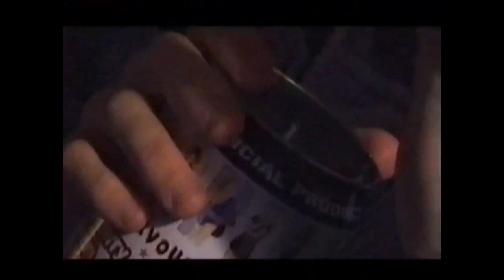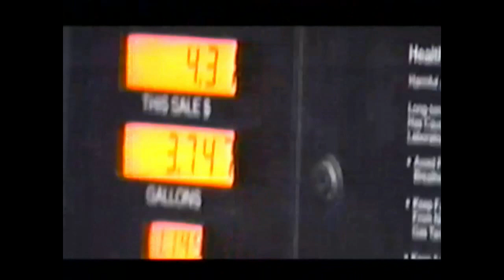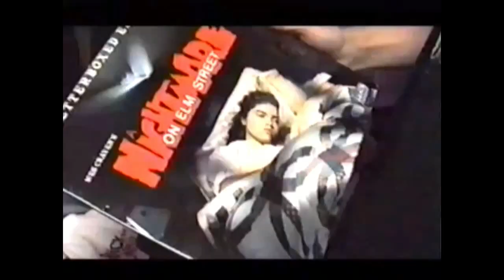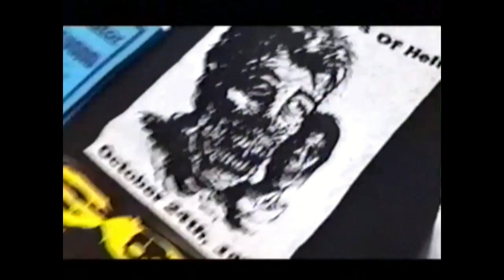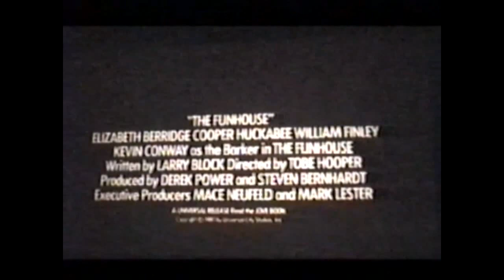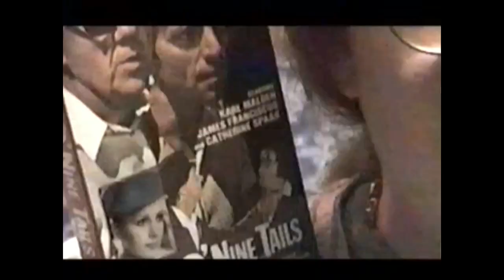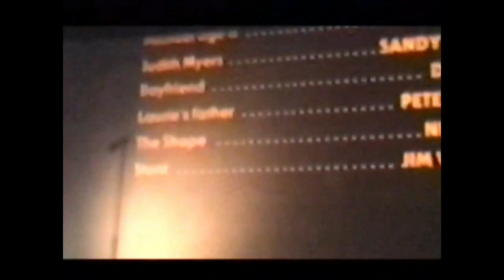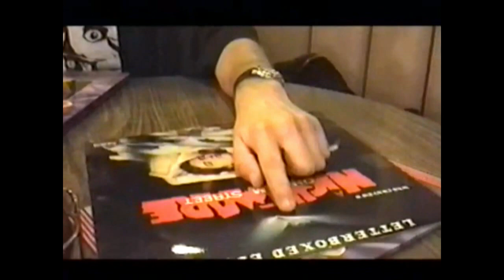Exhumed Films 7th Show - Halloween - October 9, 1998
10/9/98:
October '98 marked the one-year anniversary for Exhumed Films and to celebrate, Exhumed put on a double feature event every other week in the month of October. This was the first of 3 which was an encore screening of Evil Dead 2 along with a secret "mystery film" which ended up being John Carpenters Halloween. We were already aware that it was going to be Halloween which is my favorite film and we were ecstatic and had a hard time sitting still through Evil Dead 2.